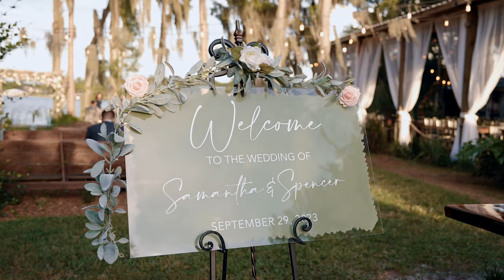Knotted Roots on the Lake Wedding | Samantha + Spencer | 9/29/23